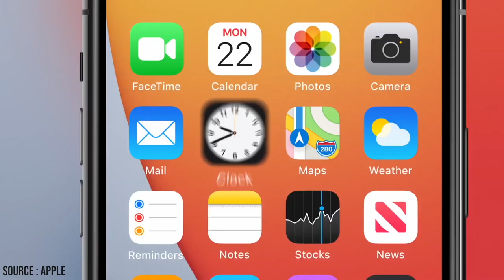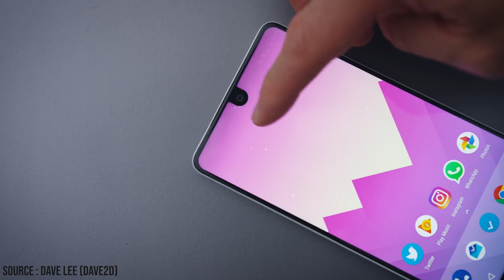iOS 14ndroid... Apple Admits Defeat (kinda)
14ndroid sounds cool. I came up with that idea. Very original. Now watch my video.